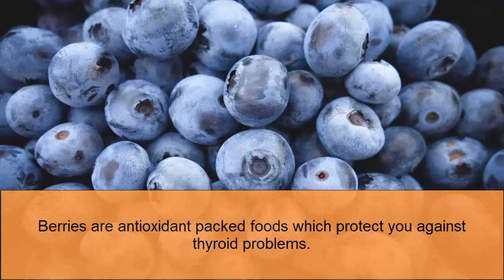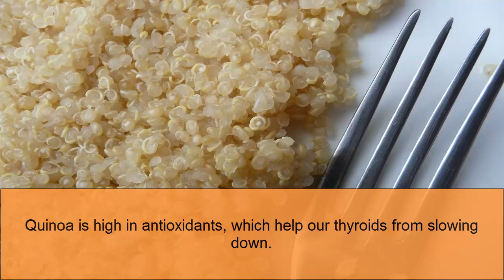10 Best Foods For Thyroid Health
In this video you will know which food is best for thyroid, some are best foods that help thyroid patient to not struggle much, many people finding out what to eat in thyroid diet so here is video that give you information about thyroid diet and it also make you feel healthy so please dont skip this,
its help you in thyroid treatment so it will make it easy to cure thyroid, please watch to find out :)

10 Best Foods For Thyroid Health | Dont Skip This | Thyroid Information